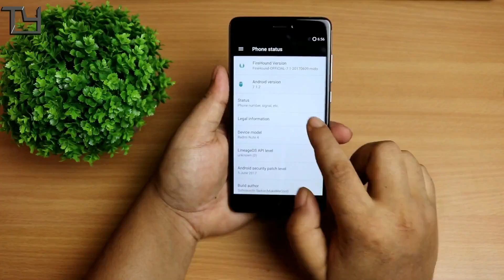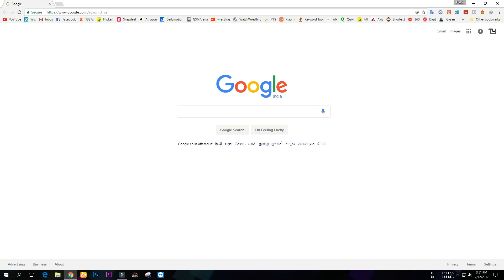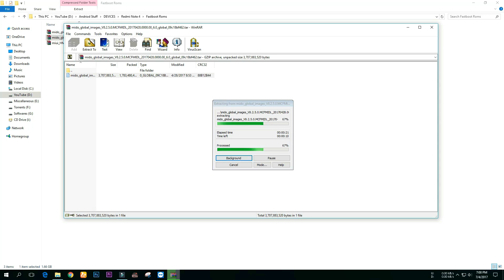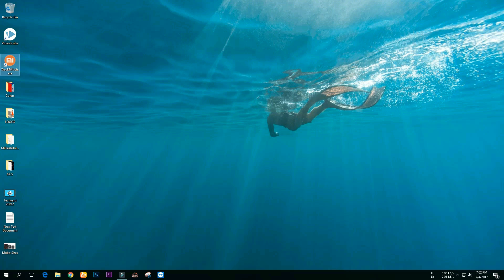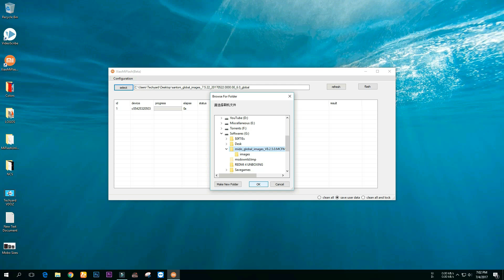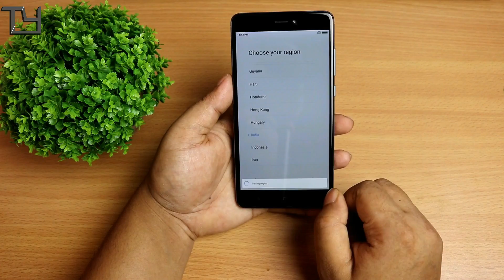How to Change Stable Rom to Beta Rom in any Xiaomi Phone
How to flash Fastboot (Stable/ Developer) Rom in any Xiaomi Device

This is the most Requested Video in our Channel that How can you flash any Developer or Stable Global Rom in any Xiaomi Device (Redmi 3S,Redmi 4,Redmi Note 4,Redmi 1S,Redmi 2,Mi 3,Mi 4 or Mi 5).Watch the video carefully and go through every step and you will not be facing any problem,Happy Flashing!!

Like Our Contents? Help Us by Bookmarking This
BE Open about Tech :